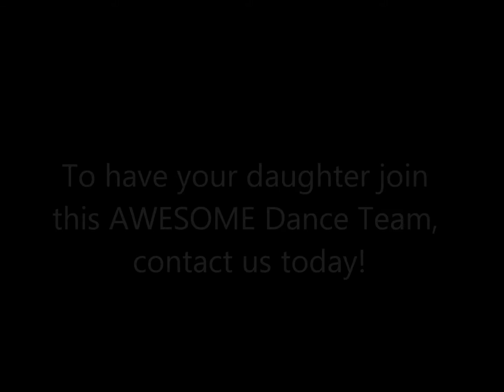Giselle loves her dance class in Tampa, Florida 33624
Giselle loves dancing at the Extreme Youth Sports Dance Academy! Your daughter will have a blast too!

Extreme Youth Sports Dance Academy in Tampa, Florida offers awesome dance classes to girls ages 4 & up!

Contact EYS today for a FREE 30 day Dance Trial!

Don't forget to check out for more info!!!